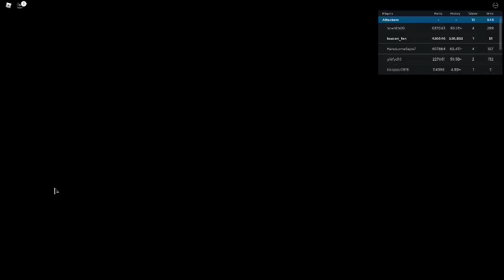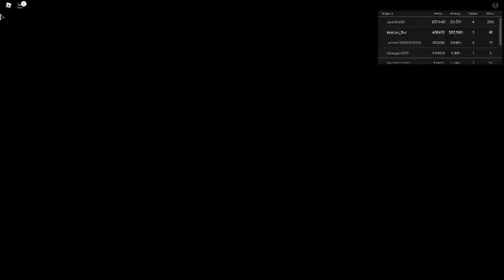Russia Car Crash Compilation 1740